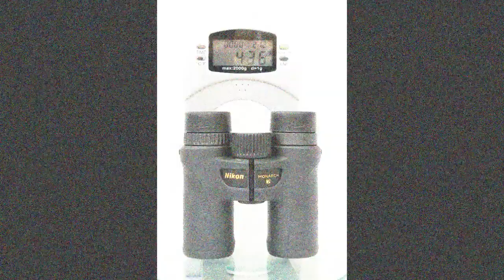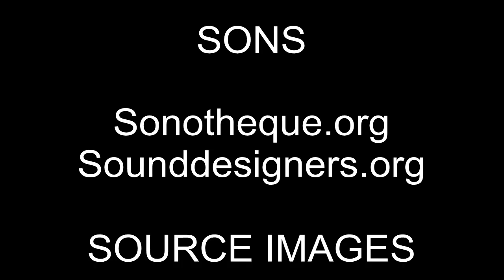Comparatif jumelles 8x30 Nikon, Kite et Olivon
TopOptics présente un essai comparatif entre les jumelles Nikon Monarch 7 8x30, Kite Lynx HD 8x30 et Olivon PC3 ED 8x34.
Le format de jumelles 8x30 est léger, compact, très polyvalent, idéal pour le voyage, la balade, l'observation de la nature.
Les trois modèles montrent d'excellentes performances et un très bon rapport qualité-prix.

Cet essai comparatif comprend les chapitres suivants :

00.40 Caractéristiques générales
Explication du format 8x30 / 8x34

01.10 Dimensions et poids
Des jumelles compactes et légères dont le poids avoisine 450 gr

02.10 Equipement
Les Nikon Monarch 7 8x30, Kite Lynx HD 8x30 et Olivon PC3 8x34 ED sont fournies avec un étui de transport, un capuchon antipluie, des bouchons d'objectifs et une lanière de cou

04.25 Confort et agrément d'usage
Des jumelles compactes avec œilletons adaptés aux porteurs de lunettes, avec réglage de dioptrie à l'oculaire droit. Trois modèles de jumelles qui se manipulent agréablement et s'utilisent sans problème. Les Olivon PC3 8x34 ED sont particulièrement faciles à manier

06.15 Caractéristiques techniques
Selon les notices des fabricants, ces trois jumelles de vue sont équipés de verres ED, de prismes à traitement de correction de phase et traitement de haute réflectivité. Tous ces éléments contribuent à la définition et à la brillance de l'image

08.45 Performances optiques
Devant les yeux, ces jumelles offrent une très belle image, encore meilleure pour les Nikon Monarch 7 8x30.  Les Kite Lynx HD se distinguent par un champ de vision très large et une mise au point minimale très courte.

10.50 Bilan et rapport qualité / prix
Bilan qualitatif très positif pour ces 3 modèles de jumelles compacts, légers et performants, avec un rapport qualité-prix particulièrement attractif des Olivon PC3 8x34 ED